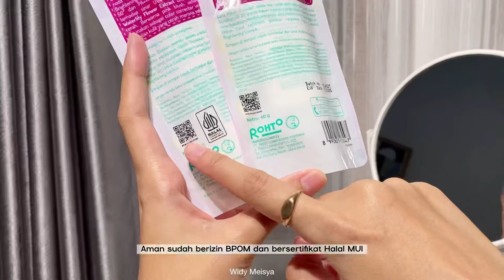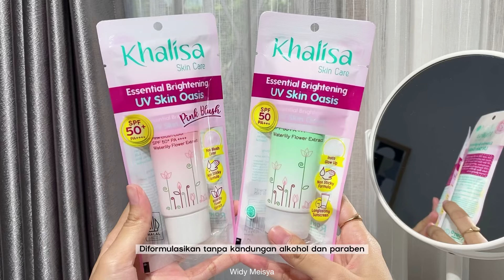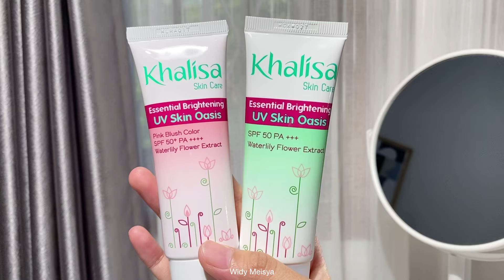REVIEW 2 SUNSCREEN KHALISA UV SKIN OASIS & PINK BLUSH REAL SPF 50! BEDANYA APA YAA?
• Khalisa UV Skin Oasis SPF 50 PA +++ teksturnya ringan, gak lengket dan insta glow up effect!

• Khalisa UV Skin Oasis Pink Blush SPF 50+ PA warnanya pink, bisa jadikan sebagai color correcting yaa!

Kandungan dari sunscreen @khalisaindonesia yaitu Waterlily Flower Extract as brightening active, Vitamin E, Vitamin B5, Alcohol free, Paraben free, Non Comedogenic & Non Acnegenic, dan HALAL!
 —— Link Pembelian :
1. KHALISA - UV Skin Oasis (Hijau)

2. KHALISA - UV Skin Oasis Pink Blush